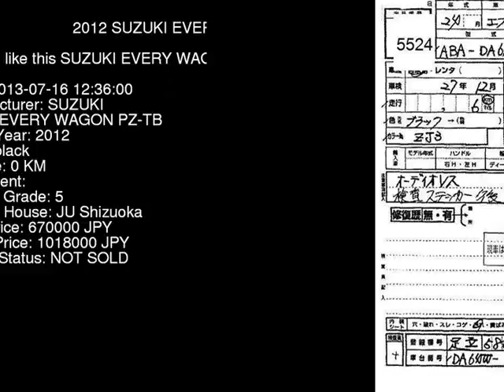2012 SUZUKI EVERY WAGON PZ-TB DA64W